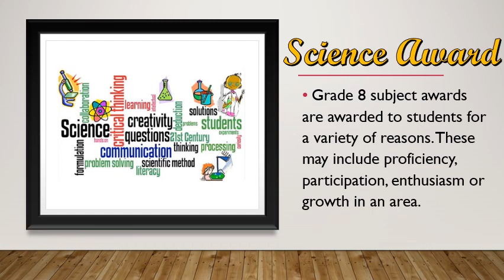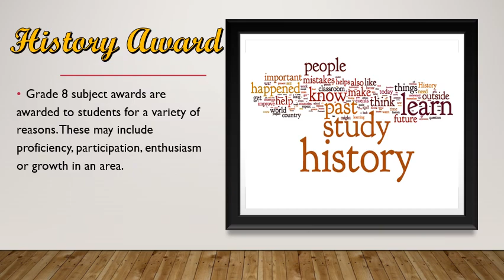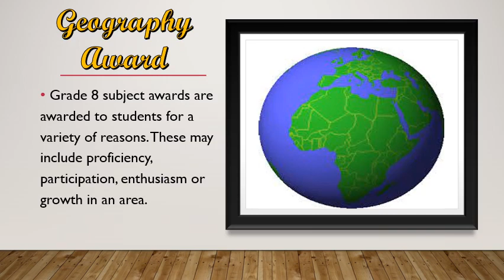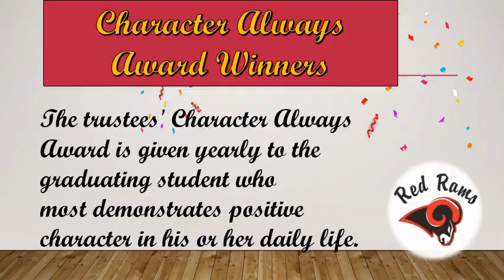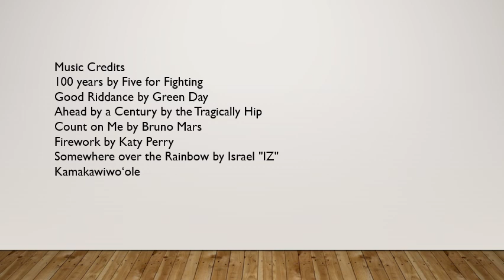2021 Grade 8 Graduation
BCI 2021 Gr 8 Graduation